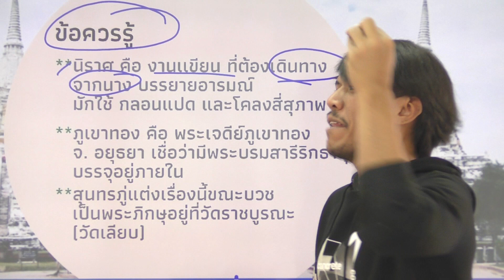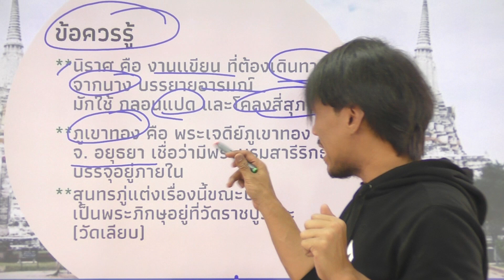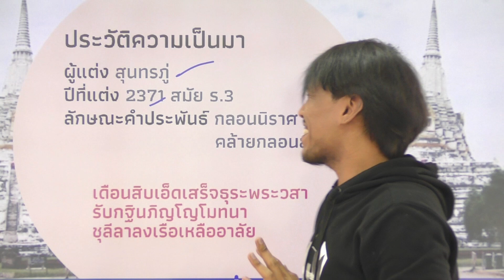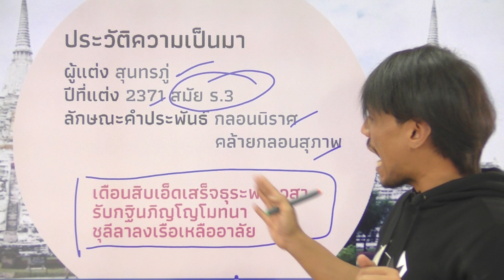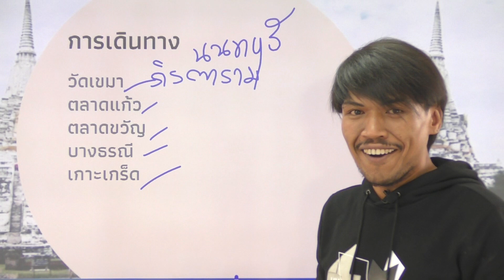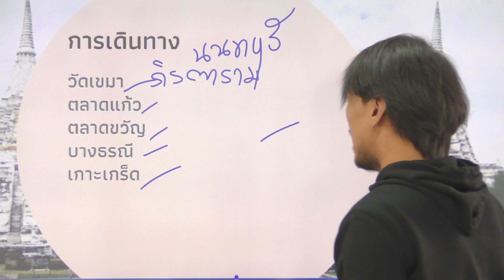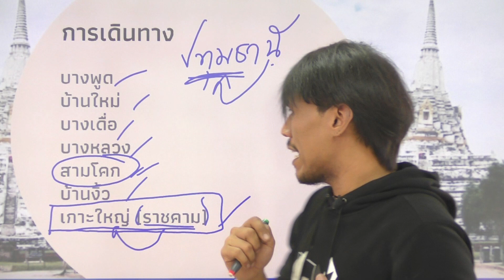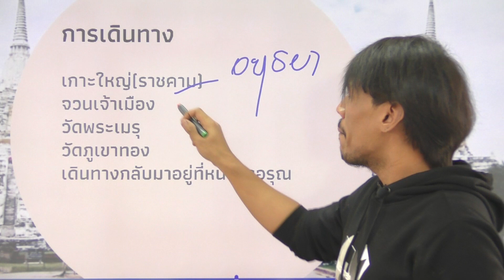วิชาภาษาไทย ชั้น ม.1 เรื่อง ประวัติความเป็นมาและเรื่องย่อของวรรณคดีเรื่อง นิราศภูเขาทอง